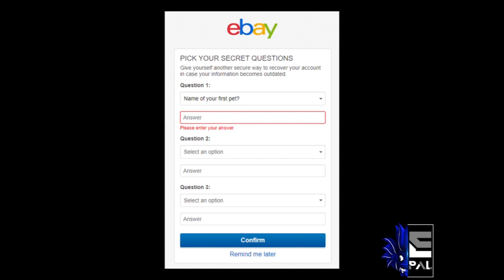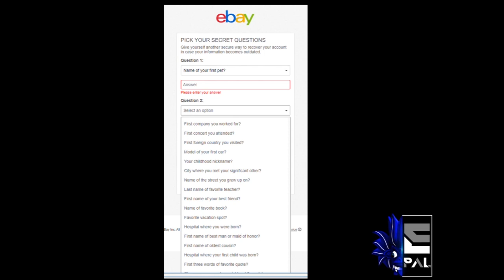IMPORTANT!!!-ebay Secret Questions. Don't forget them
Create your Payoneer Account here | 🔥 Get $50 Bonus after Receiving $1000

Hi epals,
There are set of questions you need to answer and memorize when you begin the journey. DON'T Forget the answers